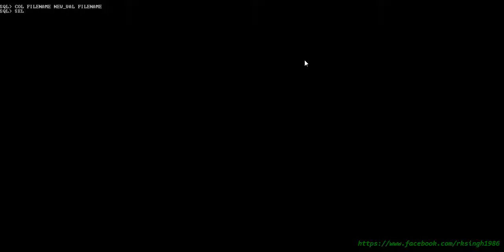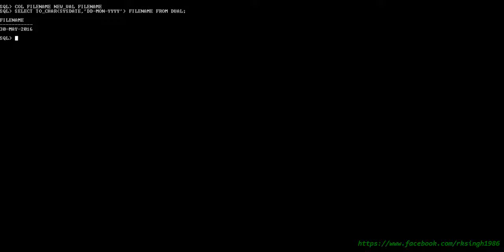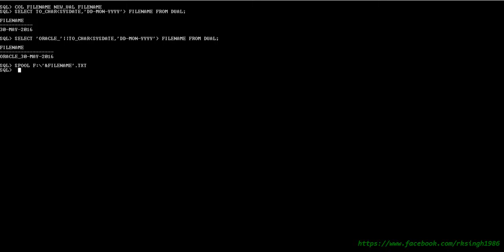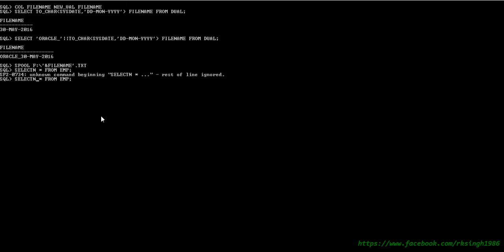SPOOL BY CURRENT DATE (SYSDATE) IN ORACLE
SPOOL BY USING SYSDATE IN ORACLE